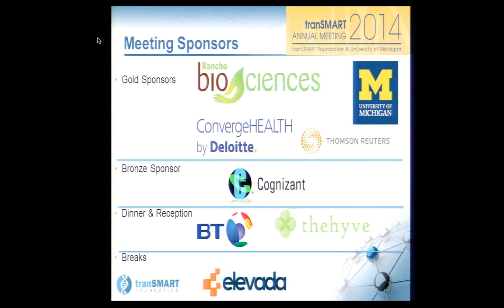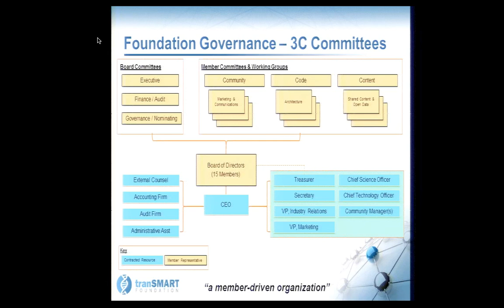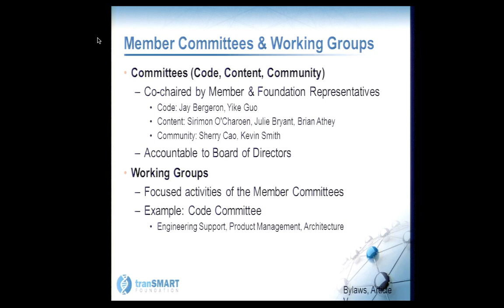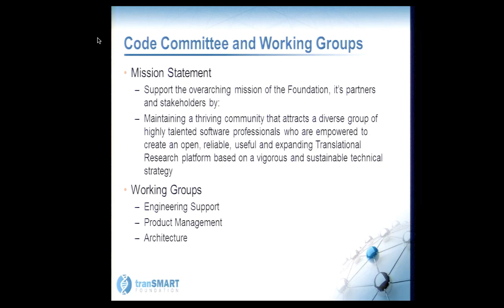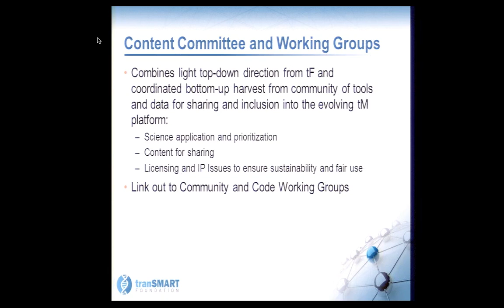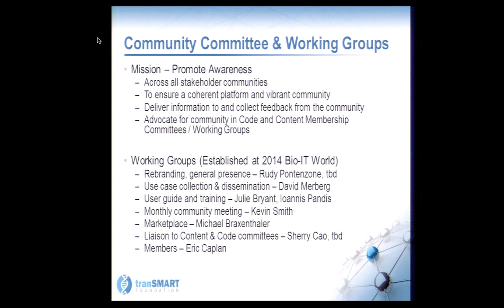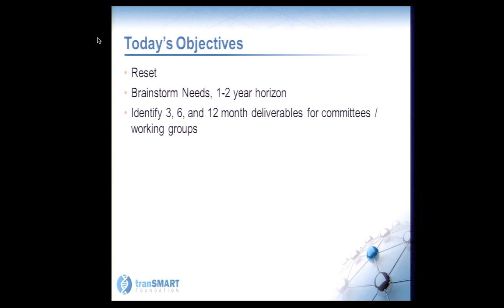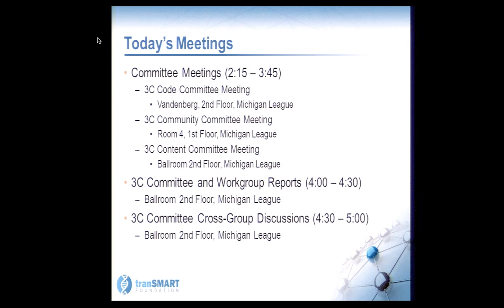2014AM Elliston 3COverview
3C Committee and Workgroup Overview by Keith Elliston, PhD, Chief  Executive Officer, tranSMART Foundation